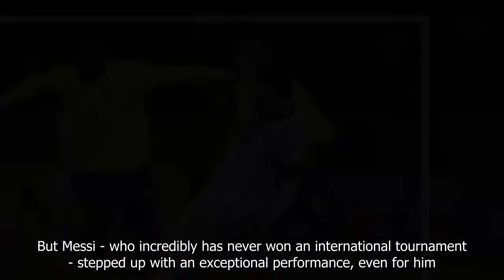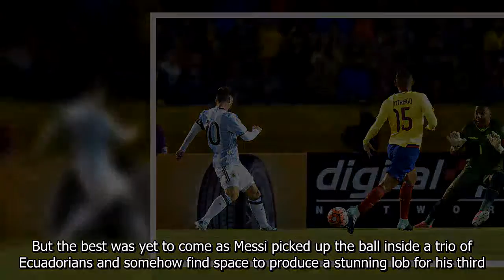[ World Cup 2018 ] Lionel Messi sends Argentina to World Cup with a stunning hat-trick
LIONEL MESSI danced with delight after single-handedly dragging Argentina to the World Cup with another stunning hat-trick.